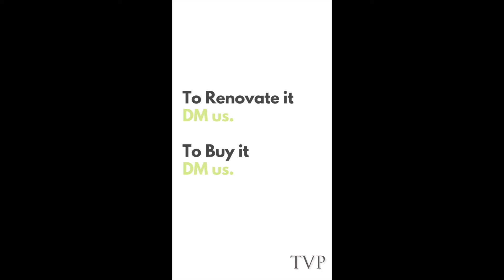The Value Play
188 East 76th St, Apartment 26A, New York, NY

The Renovated Home is a turn-key, one stop, full service Design / Build firm whose approach to designing, building and providing owners representation eliminates all of the layers of the traditional Architect / General Contractor model.  Ours is a process born of 26 years of successful designing and renovating while also value engineering our projects at the high end.  Our definition of a successful project is one where the process is seamless, the client is in tune with us and the budgeting that we established at the inception of the design phase - has held true through the completion of the final punch list.

We implement a comprehensive approach to a renovation at the high end with superior quality and thoughtful design.